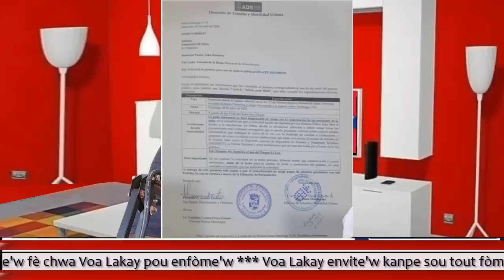Flash! Abinader konfime yo pa vle Ayisyen Sendomeng aprè gwo desizyon sa😭